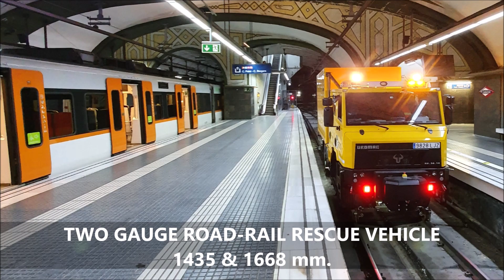TWO GAUGE ROAD-RAIL RESCUE VEHICLE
TWO GAUGE T-RAIL RESCUE VEHICLE FOR FGC

Uromac has supplied a new T-RAIL RV Road-rail Rescue Vehicle for Ferrocarrils de la Generalitat de Catalunya that will operate in the lines Barcelona – Vallés (1435 mm.) and and Lleida - La Pobla de Segur (1668 mm.)

The guiding system allows circulation on both gauges while the traction by means of the pneumatic tyres ensure excellent traction on the steepest sections.

This T-Rail RV vehicle will work as a recovery vehicle for derailed trains and it is equipped with rescue and re-railing equipment, compressor, and generator for quick intervention in order to minimize traffic disruption.

The rescue body box is equipped with a heavy-duty rear lifting platform that will ease the unloading of goods on railway track.

Equipped with crew cabin for 6 operators and rail guidance system for sharp curves, T-Rail RV Rescue Vehicle is a truly multifunctional unit.

NUEVO VEHÍCULO DE RESCATE BIVIAL DOS ANCHOS PARA FGC

Uromac ha suministrado un nuevo vehículo de rescate T-Rail RV a Ferrocarrils de la Generalitat de Catalunya que operará en las líneas Barcelona – Vallés (1435 mm.) y Lleida - La Pobla de Segur (1668 mm.).
El diplor de guiado permite circulación en ambos anchos mientras que la tracción con los neumáticos ofrece una adherencia excelente que garantiza la circulación incluso en las secciones con pendientes más fuertes.
Este vehículo funcionará como un vehículo de intervención y rescate en descarrilamientos y está equipado con equipos de encarrilamiento, compresor y generador para minimizar los cortes de tráfico.
Cuenta además con una plataforma elevadora de carga con una capacidad de hasta 1000 Kg. para facilitar la descarga de los equipos más pesados en la vía.
Dispone además de cabina doble para 6 operarios y sistema de guiado para radios de curva reducidos.